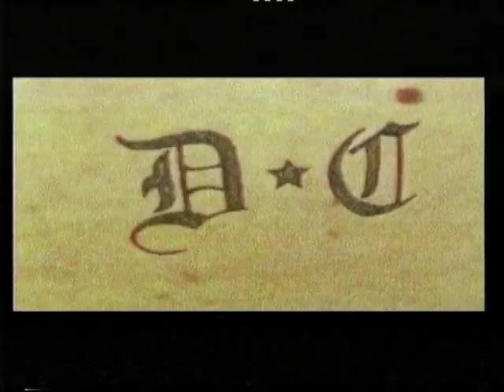DogHouse - Dead Game Dog